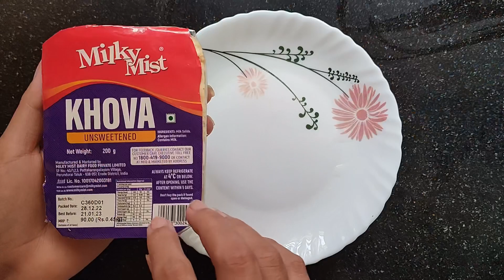Bread custard sandwich